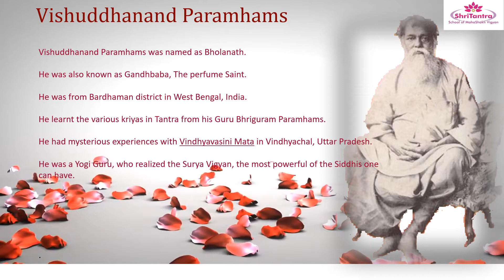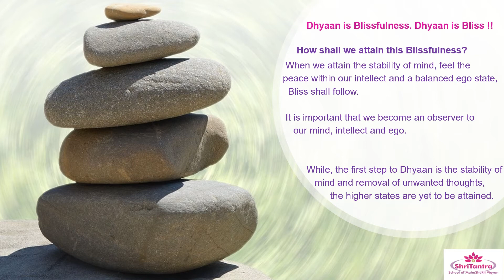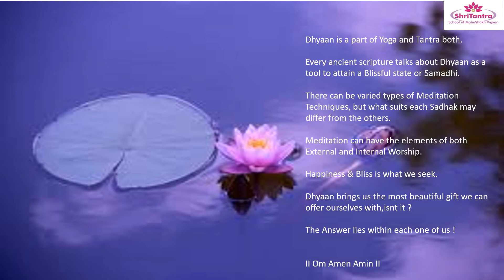Dhyaan is Bliss !!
Understanding of Dhyan